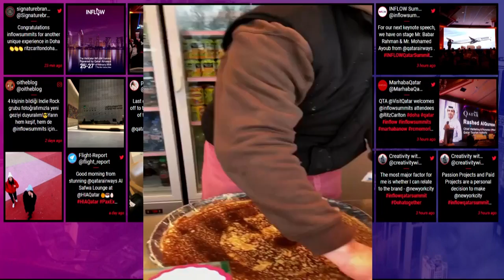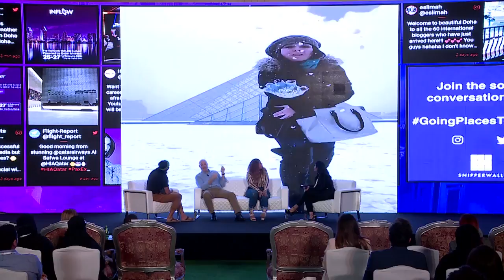Saira Chogley I Director of Digital Media and Talent, @culturewithcoco, @thebucketlistfamily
Storytelling gained a different dimension in digital media. Emeka Chiara Mupanduki, Garrett Gee, and Patrick Colpron shared their experiences on Digital Storytelling & Challenges and Opportunities.